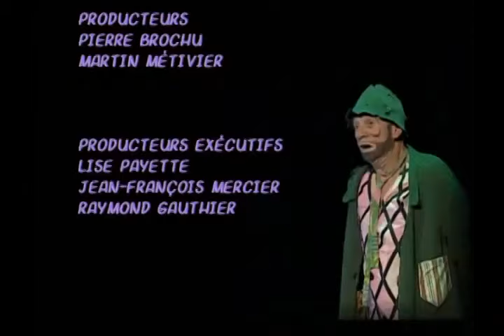Sol Le retour aux souches. Le fier monde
00:00 Les loges
00:30 Les trous (faire carrière)
08:26 Le gagne petit pain (travailler)
16:34 Le retour aux souches (la campagne)
23:26 Y a pas de feu sans fumée (la ville)
29:53 Médicalment parlant (les soignants)
46:58 Le solide à terre ("les femmes, c'est un monde !")
54:40 Les embarrassants abris ("sous le seuil de propreté")
1:01:40 Pôvres petites couleurs (peintures et œuvres d'art)
1:07:40 L'odieux visuel (la société du spectacle, le showbiz)
1:11:50 Le fier monde (géopolitique, diplomatie et fausses démocraties)
1:26:35 Fleur de fenouil (poème sur l'amour qui dure : "ne change pas")

Coluche québecois, Sol le clown clochard « prend les mots pour d'autres », les mélange et les malaxe, créant des histoires à la fois naïves, poétiques et pleines d'humour. Ses spectacles ont récemment été supprimés de youtube, j'ai réussi à sauver celui-ci.